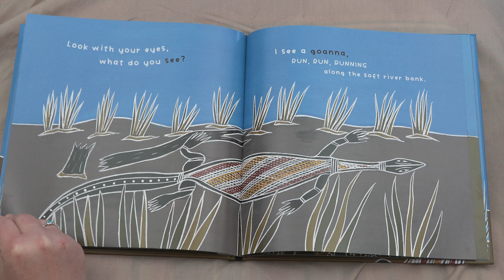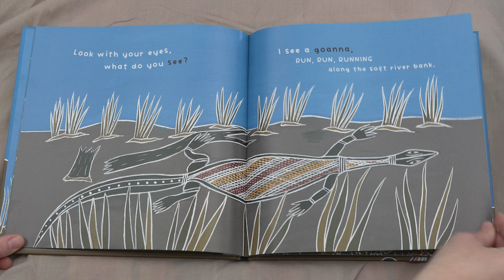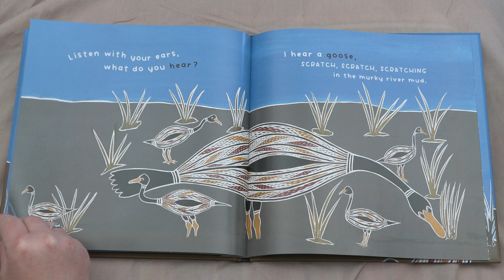Cherie Reads 'The River' by Sally Morgan & Johnny Warrkatja Malibirr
Cherie reads aloud the children's picture book 'The River', written by Sally Morgan, illustrated by Johnny Warrkatja Malibirr, published by Magabala Books